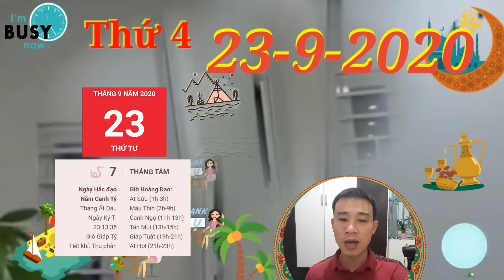☯TU VI HANG NGAY☯THỨ 4 Ngày 23/9/2020 Con giáp ĂN LỘC TRỜI- TIỀN QUÁ NHIỀU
1. Tử vi tuổi Tý, THỨ 4 ngày 23/9/2020 cực chuẩn
Thiên Ấn cho thấy tuổi Tý là một người rất thông minh và giàu kinh nghiệm thực tế.
2. Tử vi tuổi Sửu, THỨ 4 ngày 23/9/2020 cực chuẩn
Bạn có thể kiếm được một khoản kha khá nhờ những công việc làm thêm hoặc những mối đầu tư từ trước của mình.
3. Tử vi tuổi Dần, THỨ 4 ngày 23/9/2020 cực chuẩn
Bản mệnh sẽ phải hoàn thành tất cả mọi việc dựa vào công sức của chính mình.
4. Tử vi tuổi Mão, THỨ 4 ngày 23/9/2020 mới nhất
Có nhiều khi người ấy có thể đoán được suy nghĩ và mong muốn ngay cả khi bạn còn chưa nói ra.
5. Tử vi tuổi Thìn, THỨ 4 ngày 23/9/2020 cực chuẩn
Lãnh đạo luôn nhận ra được sự cố gắng hết mình của bạn.
6. Tử vi tuổi Tị, THỨ 4 ngày 23/9/2020 cực chuẩn
Quá trình tự kiểm điểm cũng giúp bạn tiến bộ hơn.
 7. Tử vi tuổi Ngọ, THỨ 4 ngày 23/9/2020 cực chuẩn
Nếu đang có khúc mắc gì, đừng ngại hỏi han mọi người, bởi có người sẽ đưa ra giúp bạn cách giải quyết đúng đắn. BẠN ĐƯỢC ĂN LỘC TRỜI, TIỀN QUÁ NHIỀU LUÔN.
8. Tử vi tuổi Mùi, THỨ 4 ngày 23/9/2020 mới nhất
Nửa kia luôn quan tâm và thấu hiểu khiến bạn luôn tin tưởng tâm sự với người ấy mọi chuyện xảy ra trong ngày. Bạn tin rằng chỉ cần vợ chồng đồng lòng thì có thể vượt qua mọi khó khăn.
9. Tử vi tuổi Thân, THỨ 4 ngày 23/9/2020 cực chuẩn
Bản mệnh dễ dàng tiếp thu ý kiến đóng góp của mọi người và điều này giúp mọi việc nhẹ nhàng và thuận lợi hơn nhiều.
10. Tử vi tuổi Dậu, THỨ 4 ngày 23/9/2020 cực chuẩn
Nhờ sự quyết đoán của mình, bản mệnh có thể chinh phục được lòng tin của mọi người và đưa tập thể tới thành công.
 11. Tử vi tuổi Tuất, THỨ 4 ngày 23/9/2020 cực chuẩn
Dù đi làm về nhà mệt mỏi đến đâu, bạn cũng luôn giúp đỡ nửa kia của mình. BẠN CÓ ĐƯỢC LỘC TRỜI TIỀN QUÁ NHIỀU.
12. Tử vi tuổi Hợi, THỨ 4 ngày 23/9/2020 cực chuẩn
Đừng để những lời thị phi bên ngoài gây ảnh hưởng đến suy nghĩ và quyết định của mình. Bản mệnh cần kiên định hơn.
CÁC BẠN THAM KHẢO Xem ngày tốt xấu ngày 23/9 - Lịch âm 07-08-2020
Các bạn tham khảo thêm video sau nhé:
☯TU VI HANG NGAY☯THỨ 3 Ngày 22/9/2020 Con giáp có vận may CỰC ĐỎ- TIỀN VỀ TAY
☯TU VI HANG NGAY☯THỨ 2 Ngày 21/9/2020 TRỜI PHẬT PHÙ HỘ- Con giáp VÀNG ĐẦY KÉT
☯TU VI HANG NGAY☯THỨ 7 Ngày 19/9/2020 BÁO TIN MỪNG con giáp CỰC ĐỎ- TRÚNG ĐẬM LIÊN TIẾP
☯TU VI HANG NGAY☯THỨ 4 Ngày 16/9/2020 Con giáp TIỀN ĐẦY KÉT-  QUÝ NHÂN MỞ LỐI
☯TU VI HANG NGAY☯THỨ 3 Ngày 15/9/2020 Con giáp có TÀI LỘC ÙN ÙN-  GIÀU KẾCH XÙ
Cụ thể nói về Tử vi ngày 23/9/2020 thứ 4 của 12 con giáp (07/8/2020 âm lịch). Bao gồm: Tuổi: tý, sửu, dần, mão, thìn, tỵ, ngọ, mùi, thân, dậu, tuất, hợi. Ghi chú: Video mang tinh chất tham khảo và trải nghiệm hàng ngày các bạn nhé. Vui lòng không reup video dưới mọi hình thức!